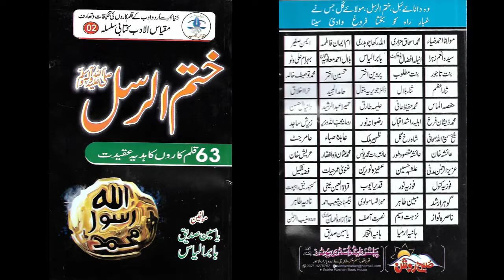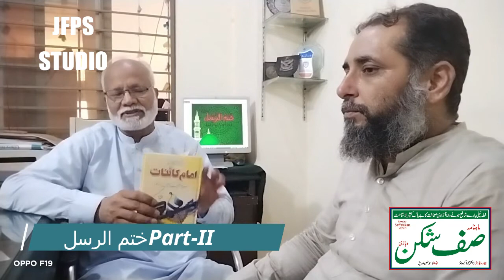Interview_Babar_Alyas Last Part_JFPS Safshikan, JFPS Chichawatni, Pre Cadet School, JFPS Studio.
JFPS Chichawatni. Educational, Exploring of Pakistan/village beauty.
JFPS Studio, Pre Cadet School, Interview Babar Alyas, Safshikan forum, Book Khatam ur Rusal, 63 Writers, Opening at Lahore, Aneela Afzaal Adv. book publishing.